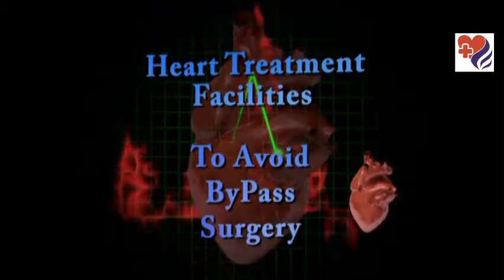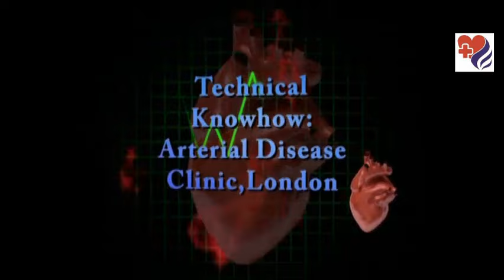Best Exercises for Heart - How to start? When to exercise? What Type and how much to exercise?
Best Exercises for a Healthy Heart
A sedentary (inactive) lifestyle is one of the top risk factors for heart disease. Fortunately, it's a risk factor that you can do something about. Regular exercise has many benefits. It can:
• Strengthen your heart and cardiovascular system
• Improve your circulation and help your body use oxygen better
• Improve your heart failure symptoms
• Increase energy levels so you can do more activities without becoming tired or short of breath
• Increase endurance
• Lower blood pressure
• Improve muscle tone and strength
• Improve balance and joint flexibility
• Strengthen bones
• Help reduce body fat and help you reach a healthy weight
• Help reduce stress, tension, anxiety, and depression
• Boost self-image and self-esteem
• Improve sleep
• Make you feel more relaxed and rested
• Make you look fit and feel healthy
How Do I Start Exercising?
Always check with your doctor first before starting an exercise program. Here are some questions to ask:
• How much exercise can I do each day?
• What type of exercise should I do?
• When I should exercise?
What Type of Exercise Is Best?
Exercise can be divided into three basic types:
• Stretching Exercises
Aerobic exercises: walking, jogging, jumping rope, bicycling, skating.
Strengthening exercises
What Should I Include in an Exercise Program?
Every exercise session should include a warm-up, conditioning
Stop exercising and rest if you have any of the following symptoms:
• Chest pain
• Weakness
• Dizziness or lightheadedness
• Unexplained swelling (call your doctor right away)
• Pressure or pain in your chest, neck, arm, jaw, or shoulder or any other symptoms that cause concern
• Increase endurance
• Lower blood pressure
• Strengthen bones
• Improve sleep
• Stretching Exercises
Strengthening exercises
• Chest pain
• Weakness
• Dizziness or light headedness